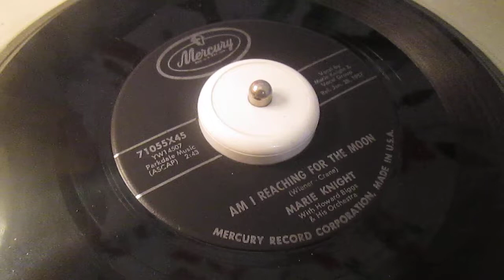Marie Knight - Am I Reaching For The Moon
Doo Wop Mercury Best